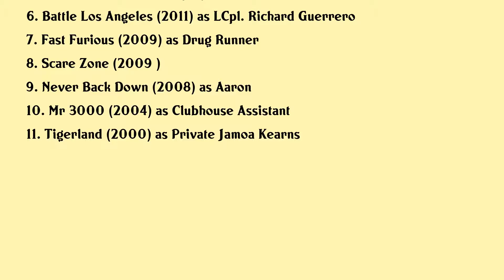Neil Brown Jr. Movies list Neil Brown Jr.| Filmography of Neil Brown Jr.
Neil Brown Jr. Full Movies List Filmography of Neil Brown Jr.

Latest movies of Neil Brown Jr. are:

1. City Of Lies
2. Naked
3. Sand Castle
4. Straight Outta Compton
5. Bad Blood
6. Battle Los Angeles
7. Fast Furious
8. Scare Zone
9. Never Back Down
10. Mr 3000
11. Tigerland

Complete list of movies acted by Neil Brown Jr. are in this video.

Please Comment down your favorite movie of Neil Brown Jr.